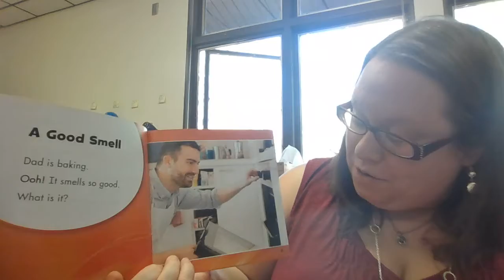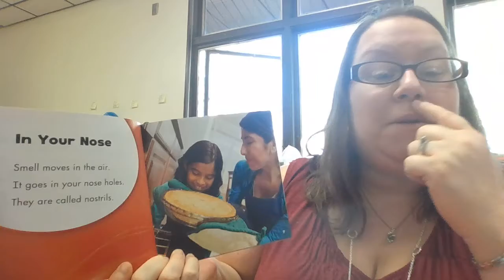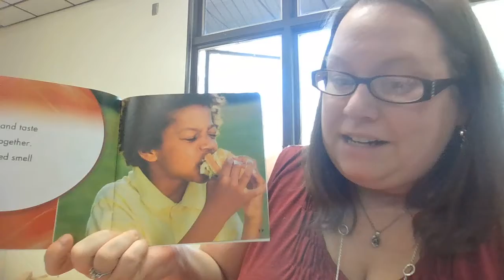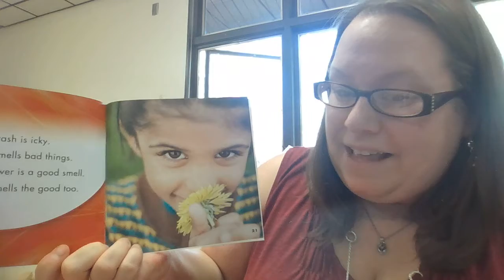5 Senses: Smell